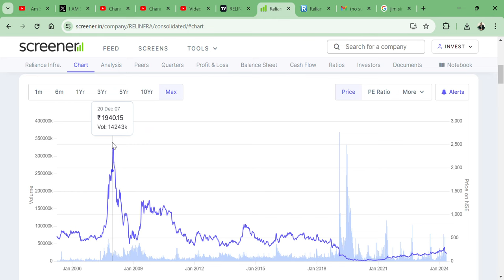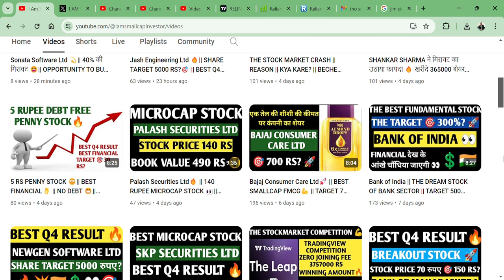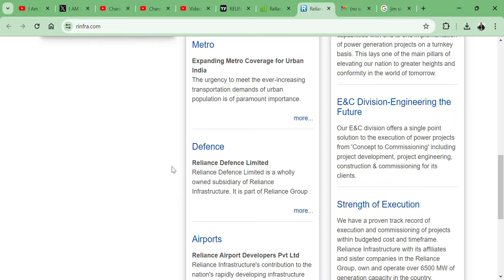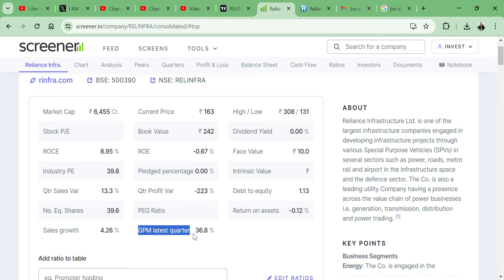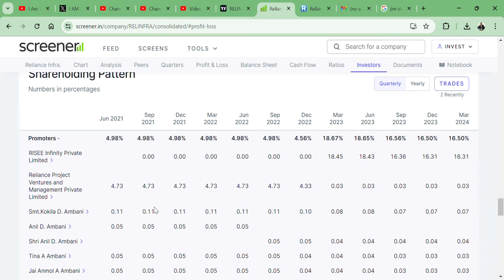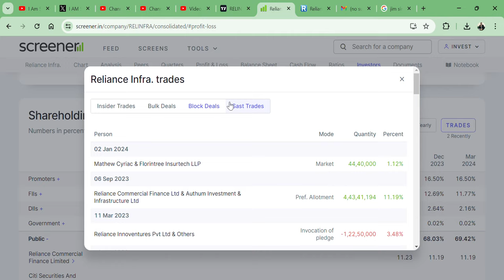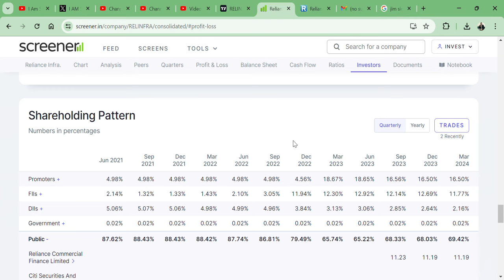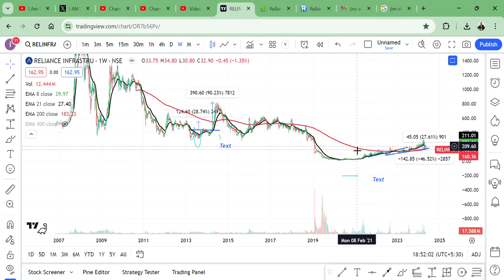Reliance Infrastructure Ltd || VIJAY KEDIA SIR NE BADAI HISSEDARI || 163 KA SHARE TARGET 2600 RS?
HI,

Reliance Infrastructure Ltd IS THE BEST LOOKING STOCK WHERE MANY INVESTORS LIKE VIJAY KEDIA COMPANY KEDIA SECURITIES INCREASING STAKE || Q4 NUMBERS ARE PENDING|| BEST FUNDAMENTAL STOCK || WATCH THE VIDEO TO KNOW MORE?

Reliance Infrastructure SHARE KHARIDE?,
PENNY SHARE,
MULTIYEAR BREAKOUT,